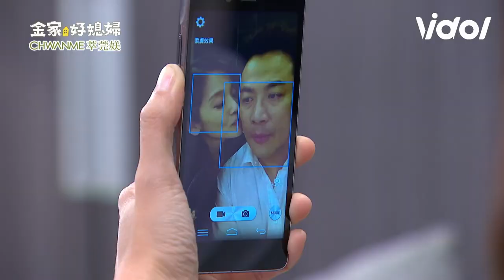小三爬上正宮的床纏綿江宏恩 高宇蓁&小三兒回家驚見這幕!？｜三立娛樂星聞